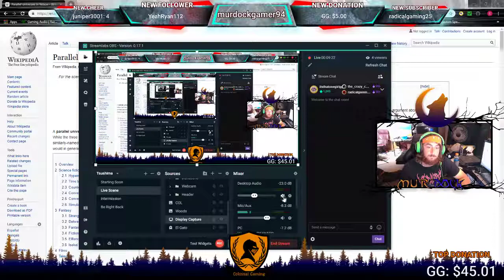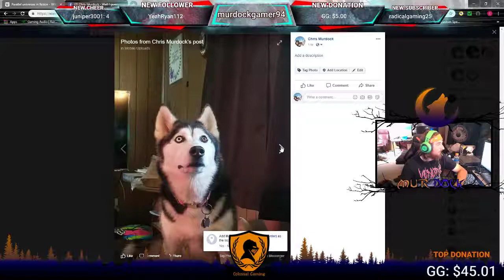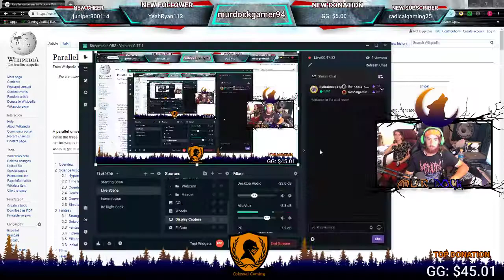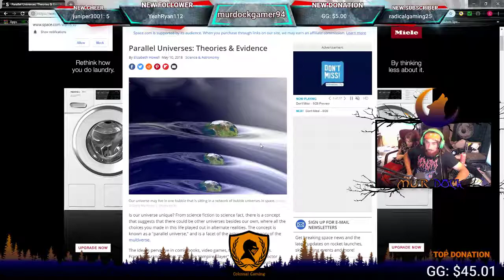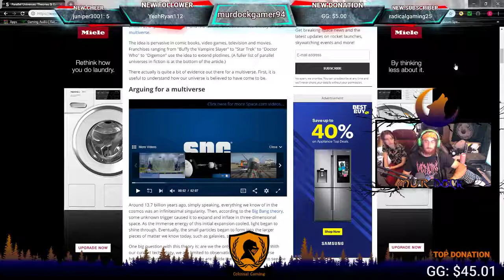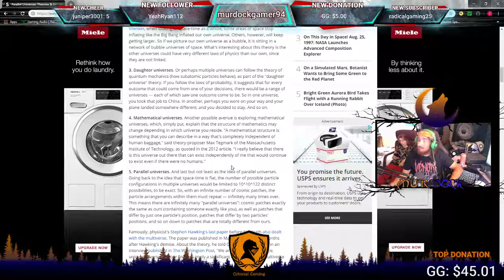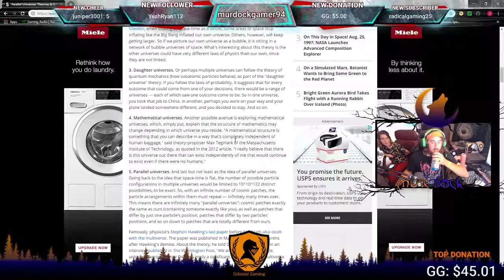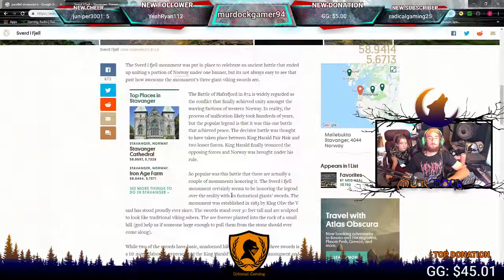Mondays w/ Murdock Podcast! Ep.11 Season 1! Parallel Universe?